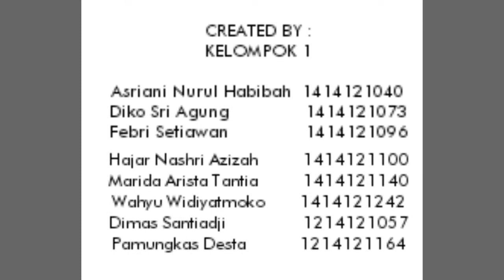EKSTRAKSI DNA BUAH TOMAT (KEL.1, UNILA)